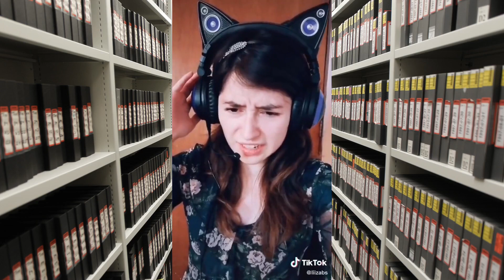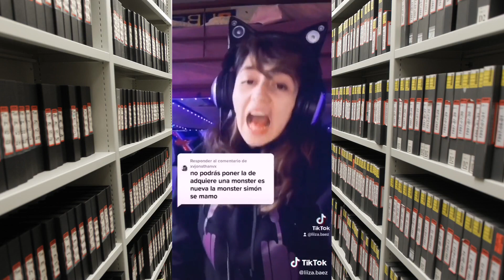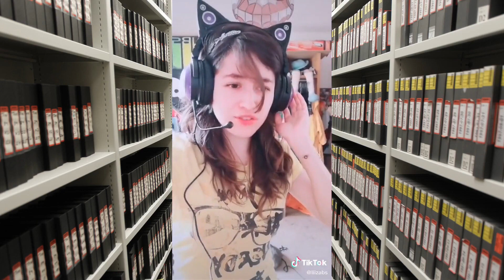Hashtags en TikTok lepongolacancionquequiera (07-11-2022)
Video 1:
Autor: Liza Baez
💠 23 💠
Creativa con gran humor 😄
Descripción: Michel Jackson - Beat It 🤣 tiktokgraciosos lepongolacancionquequiera LiizaBaez fypシ゚
Audio: sonido original (Liza Baez)

Video 2:
Autor: Liza Baez
💠 23 💠
Descripción: Tones and I - Dance Monkey v

Video 3:
Autor: Liza Baez
💠 23 💠

Video 4:
Autor: Liza Baez
💠 23 💠
Descripción: Ay, donde están, sempai 🤣

Video 5:
Autor: Jeremy Shepherd
УОUТUВЕ: Intervenciones Gringas
PODСАST: Intervenciones Gringas Podcast
Descripción: version en ingles inspirado por los vídeos de @liiza.b.s
Audio: Original Sound (Unknown)

Video 6:
Autor: Liza Baez
💠 23 💠

Video 7:
Autor: Liza Baez
💠 23 💠

Video 8:
Autor: Liza Baez
💠 23 💠
Descripción: Recopilación de canciones mal cantadas en inglés Parte 1 || Ya somos 100K muchas gracias a todos!! 🥺🙌🏻💙

Video 9:
Autor: Liza Baez
💠 23 💠
Descripción: Salud xd
Audio: Da Ya Think I'm Sexy? (Rod Stewart)

Video 10:
Autor: Liza Baez
💠 23 💠
Descripción: Lewis Capaldi - Someone You Loved || si estuvo difícil encontrarle la letra o.O

Video 11:
Autor: Liza Baez
💠 23 💠
Descripción: David Guetta - Sexy Bitchxdxd

Video 12:
Autor: Liza Baez
💠 23 💠
Descripción: Siguen en el closset! Queen - Que Are The Champions#tiktokgraciosos